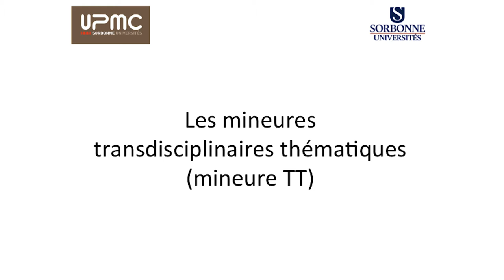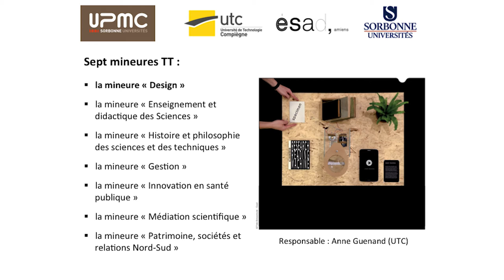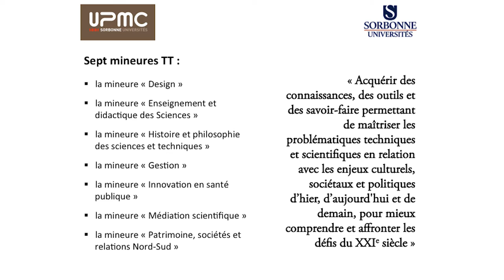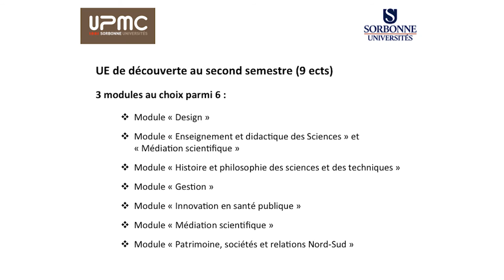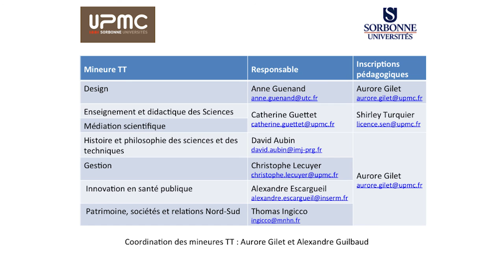01 — Introduction aux mineures transdisciplinaires thématiques